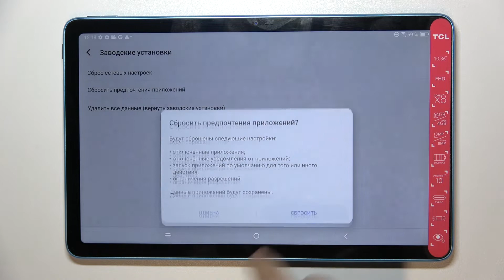Как сбросить настройки приложений TCL 10 TAB MAX / Восстановление настроек приложений TCL 10 TAB MAX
Если вы хотите вернуть настройки приложений на TCL 10 TAB MAX к исходному состоянию, то это видео для вас. Для того, чтобы скинуть все настройки приложений на TCL 10 TAB MAX, достаточно проделать те же шаги, что и наш специалист в видео. Внимательно посмотрев данный видеоролик, вы без труда удалите все настройки приложений на TCL 10 TAB MAX.

Как сбросить настройки приложений на TCL 10 TAB MAX? Как скинуть приложения на TCL 10 TAB MAX? Как удалить настройки приложений на TCL 10 TAB MAX? Как вернуть настройки приложений к исходному состоянию на TCL 10 TAB MAX?